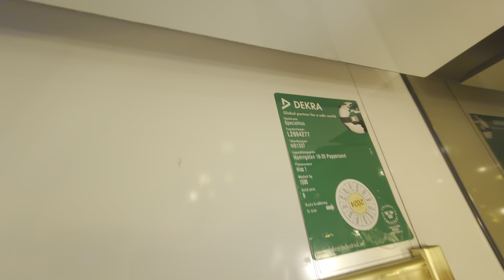MODDED! Takla (I.T.K. mod.) Hydraulic Elevator @ NK Department Store, Stockholm, Sweden!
ELEVATOR INFORMATION!

Manufacturer/Tillverkare: Takla
Model/Modell: HydroWare with Hisstema controllers
Installation year/Byggår: 2002
Current modernizer/Senaste modernisering av: I.T.K. AB
Serial Number/Tillverkningsnummer: 74NG1337
Capacity/Maxvikt: 1500Kg - 8 Persons
Floors/Antal våningar: 2

Location/Adress: NK | Hamngatan 18-20, 111 47 Stockholm (City), SWEDEN!
Camera/Kamera: Sony Xperia 1 IV!
Microhpone/Mikrofon: Sony Xperia 1 IV!